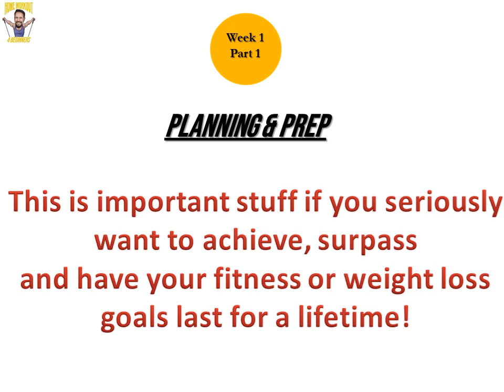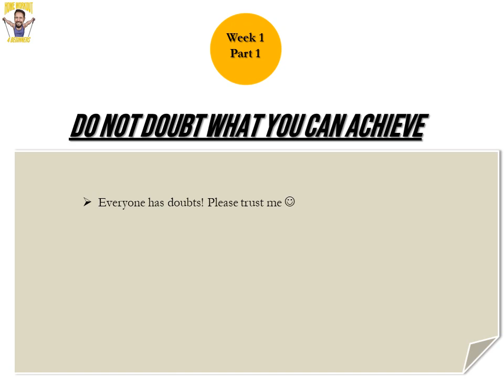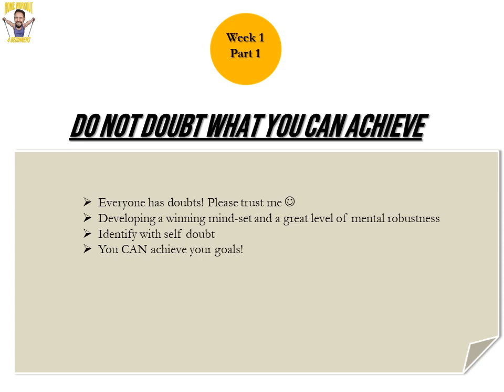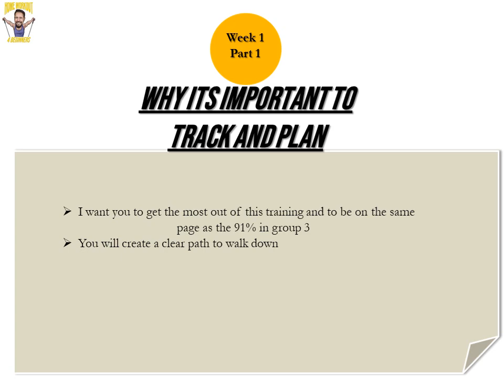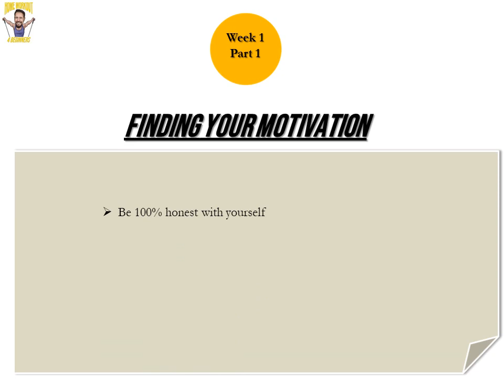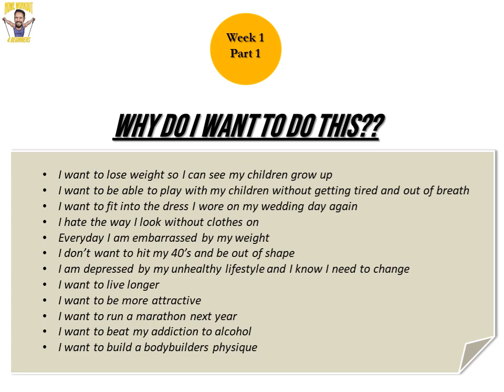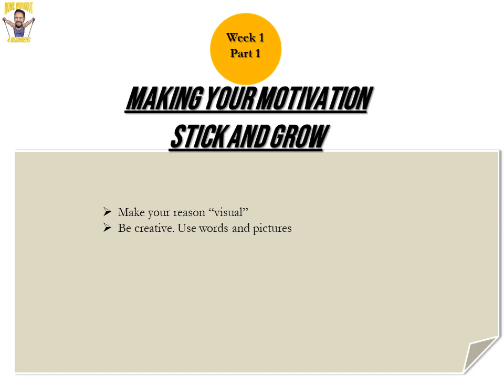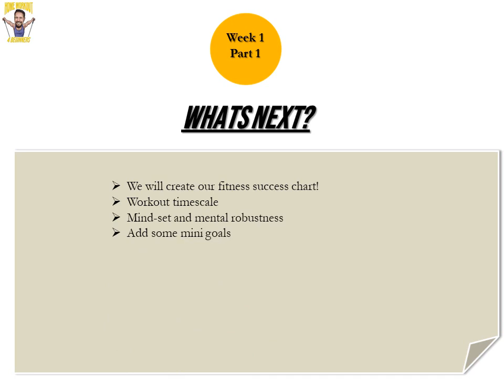Home Workout For Beginners - Planning and prep - 01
Was this useful? You can sign up for the rest of this module for free

I know how hard it can be to get started with a fitness journey, not just because its hard to know what to do once you join a gym, take delivery of an exercise band set or a piece of home workout equipment.

I understand that before you even sign up to a gym, buy some new exercise kit or even start a new diet in order to lose weight and get fit, you need more than just physical fitness equipment.

If you really want to succeed with your fitness and weight loss goals, you need a goal, a plan and a foundation in mental robustness.

This is exactly what we do on this course. The first few sessions are designed to give you an unbeatable start to your journey and set you up to pretty much guarantee your fitness success.

So follow this lesson, then if you are onboard, follow the link and join me for the rest of the module. This is free so you have nothing to lose and this stuff is life changing if you take action.

Thanks for your interest and I wish you the very best with your fitness journey if I don't hear from you again, but if you decide to work with me, I'll see you in your home gym :-)

Cheers
Jim